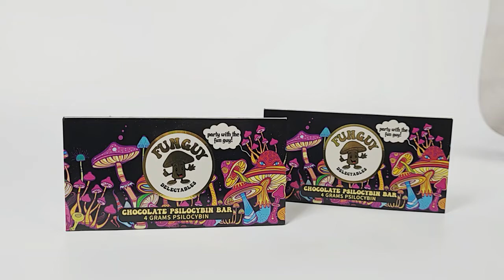4grams Psilocybin mushroom chocolate bar packaging paper box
Just look at these customize chocolate bar packaging box~Come and customize your own packaging products!
Customize your own shape and size
Low MOQ, fast delivery